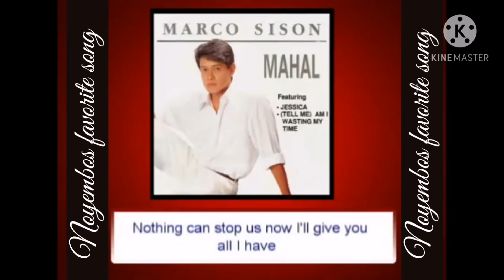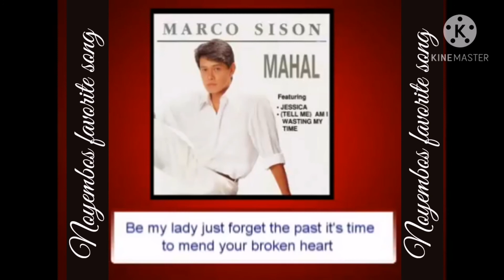BE MY LADY by Marco Sison (Just like the work of art/Artist is in Love) ❤️❤️❤️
Noyembos Favorite Song